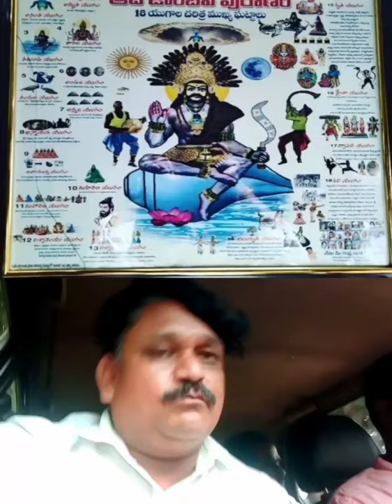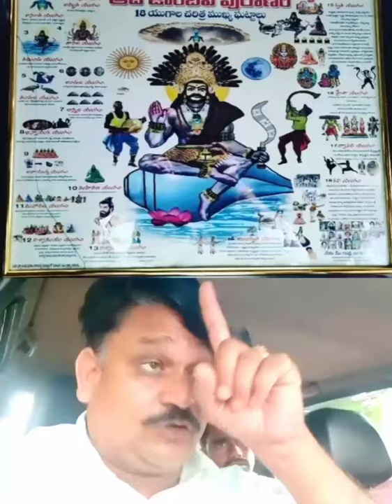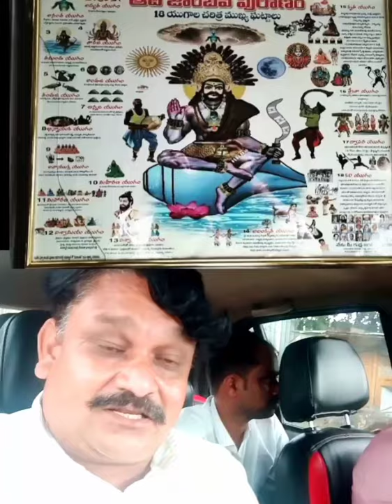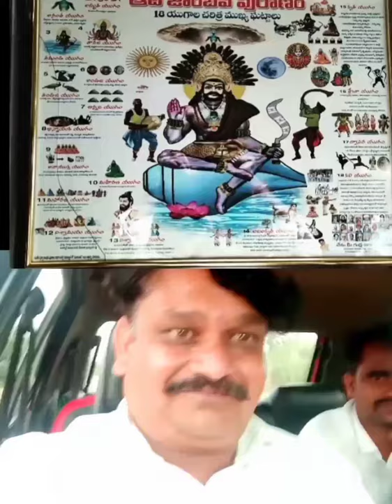October 6, 2021